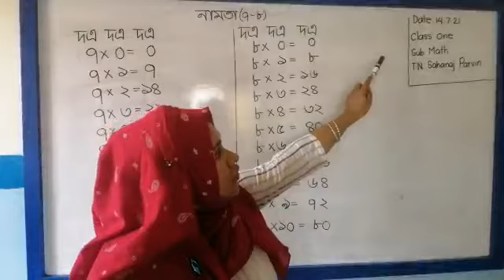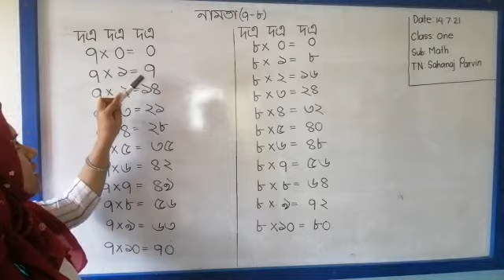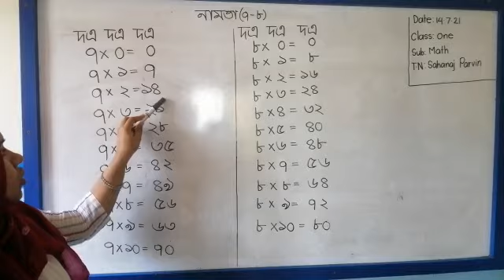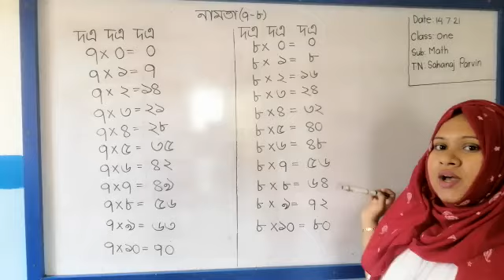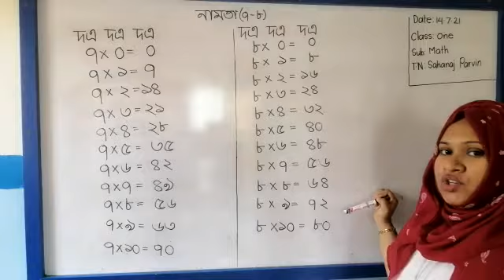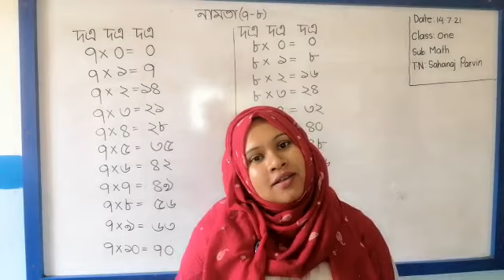Class One I গণিত I নামতা (৭,৮) I Light Fair School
Online Class I Teacher: Shahnaj Pervin